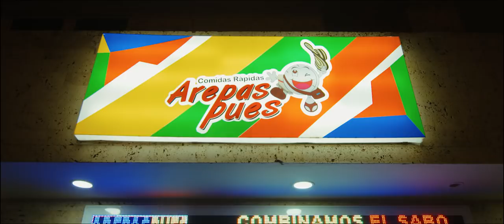Esto fue LOCO😍! First show in Cartagena COLOMBIA🇨🇴 - FREDDY MOREIRA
Es esto real o fue solo un sueño? Mi primer concierto en Colombia con MOZART LA PARA en vivo, muchos fanaticos,
experiencias, oportunidades y tiempo de estudio.

Muchas gracias a Dj Dever, Mosta Man, Kevin Florez y Passa Passa Soundsystem pa hacer esto posible..

Video by Dieko Mirza